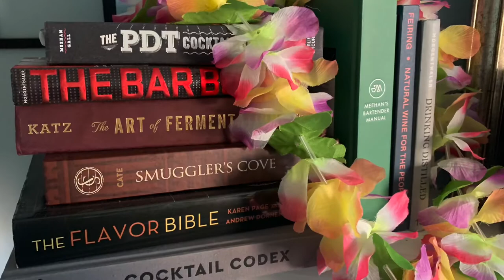Banana Bliss Cocktail Recipe (riff) | “Doesn’t Taste Like Runts”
I decided after making the video that I wish I had altered the name of the cocktail. The point being that it doesn’t have that fake banana flavor and is a much more rich and savory drink with a real depth of flavor. Whether you prefer banana runts or cavendish bananas give this cocktail a try. It’s a great winter sipper and the cognac acts as a really nice backbone for the sweet banana. Cheers!